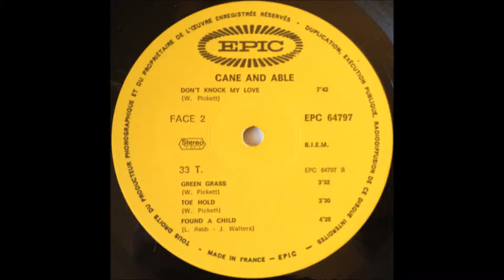Cane and Able Toe hold